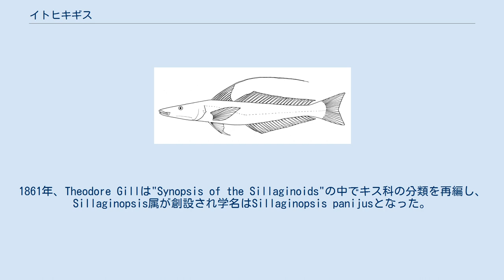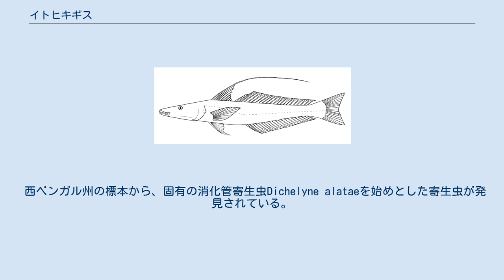イトヒキギス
イトヒキギス(Sillaginopsis panijus)はキスの一種。
ベンガル湾岸に生息する。
平たい頭と長く伸びた背鰭が特徴。
現地で漁獲され、食用・観賞用として取引される。
 Sillaginopsis属は単型であり、他の2属とともにキス科を構成する。
 1822年、Francis Buchanan-HamiltonによってCheilodipterus panijusとして記載された。
ホロタイプはガンジス・デルタ産。
1861年、Theodore Gillは"Synopsis of the Sillaginoids"の中でキス科の分類を再編し、Sillaginopsis属が創設され学名はSillaginopsis panijusとなった。
 南アジア沿岸に分布する。
ポンディシェリからコロマンデル海岸、ガンジス・デルタ、ミャンマー・マレーシア・稀にインドネシアでも確認されている。
 沿岸の湾・三角江の泥底に生息する。
幼魚は外敵を避けるため河川に進入する。
 形態から他のキス科魚類とはすぐに区別できる。
頭部は強く縦扁し、眼は非常に小さい。
第一背鰭は10棘で、第二棘の先端が長く伸びる。
第二背鰭は1棘25-27軟条。
尻鰭は2棘24-27軟条。
側線鱗数は84-90、脊椎骨数は42。
44cmまで成長する。
 他のキス科魚類には鰾があるが、本種ではほぼ消失する。
口は小さく、下顎が上顎より短く、最前方の2本の歯が他の歯より大きい。
 消化管内容物の分析から、小魚・甲殻類・藻類を食べることが示された。
口が小さいため、餌の大きさは限られる。
 西ベンガル州の標本から、固有の消化管寄生虫Dichelyne alataeを始めとした寄生虫が発見されている。
 Krishnayya(1963)によるフーグリー川三角江での耳石を用いた年齢構成調査では、年2回、11-2月・8-9月に繁殖することが示された。
稚魚はそれぞれ3-4月・12月に川を遡り、2-3か月過ごす。
全長120mmで性成熟する。
 ベンガル湾沿岸・フーグリー川・ガンジス川デルタなどで漁網や延縄で漁獲される。
重要種であるが、現地で消費されるため海外への輸出は少ない。
稚魚は汽水性観賞魚として取引されることもある。